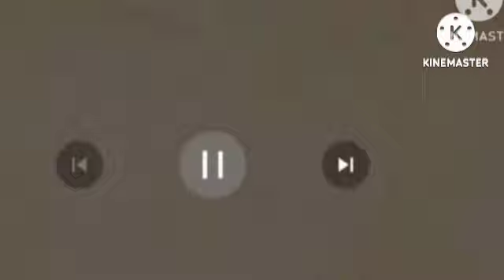Sailor Moon vs Wedding Peach (REUPLOAD)